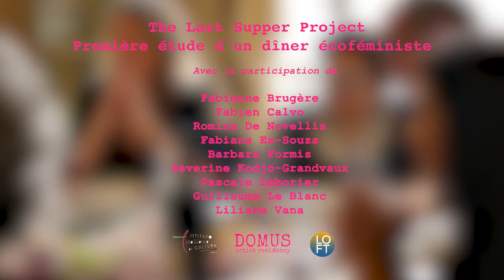Première diner d'étude performatif éco-féministe - The Last Supper project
Jeudi 17 juin 2021 à l'Institut Culturel Italien de Paris :

Première étude d'un diner éco-féministe - The Last Supper project

En partenariat avec l'EHESS, la Fondation Camargo, le MAC VAL, les Beaux-Arts de Marseille et la Galerie Alberta Pane.

Invité.e.s :
Fabienne Brugère, Fabien Calvo, Susan Dabbous, Fabiana Ex-Souza, Barbara Formis, Séverine Kodjo-Grandvaux, Pascale Laborier, Guillaume Le Blanc, Liliane Vana.

Les dîners-études performatifs sont nés avec "The Last Supper Project", une enquête chorale sur la Méditerranée qui se développe comme une œuvre processuelle et relationnelle à travers des moments d'étude/conversation entre invité.e.s, chercheurs.euses, artistes, journalistes, philosophe... qui se rencontrent dans le cadre du programme de résidence Domus.

Conçue comme un dîner-installation, "The Last Supper" est un rituel de partage de nourriture et de connaissances sur les thèmes de: la violence environnementale et sexiste, le soin et la régénération.

Après une phase d'étude initiale à la Fondation Camargo à Cassis, Romina De Novellis à presenté une série de conversations et de dîners préparatoires ritualisés avec certain.e.s des invité.es à DOMUS.
La première le 17 juin à l'Institut Culturel Italien de Paris et une seconde étude performative a eu ensuite lieu dans la forêt de Fontainebleau dans le cadre du festival d'art contemporain Les Nuits des forêts.

La phase finale du projet aura lieu à Galatina à la fin du mois de juillet. Les invité.e.s de la résidence DOMUS se retrouveront dans un champ d'oliviers desséchés par les bactéries et tous et toutes ensemble ils.elles termineront leur dernière discussion sur la Méditerranée en mangeant leur dernier dîner au coucher du soleil.

À travers le projet The Last Supper, né avec la résidence artistique DOMUS à Galatina, Romina De Novellis ouvre son processus créatif à une investigation partagée des questions contemporaines les plus pressantes, à travers une sensibilité féministe, dé-coloniale et une perspective artistique qui vise à combiner la réflexion théorique avec les pratiques artistiques et communautaires.